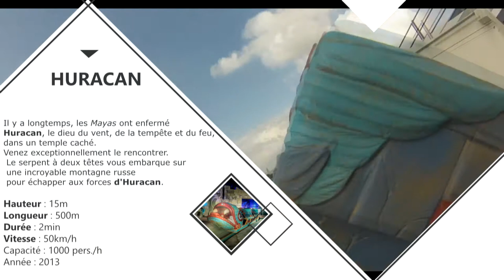TOP 5 MEILLEURES ATTRACTIONS À BELLEWAERDE 🎢🏆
Voici le top 5 des meilleures attractions à BELLEWAERDE en Belgique.

Coaster-Actus ©